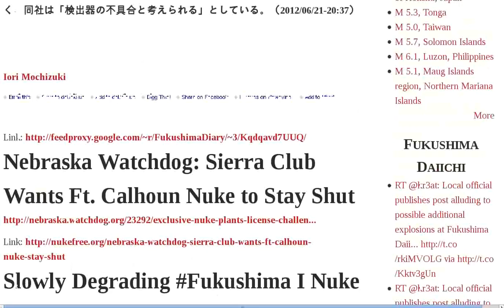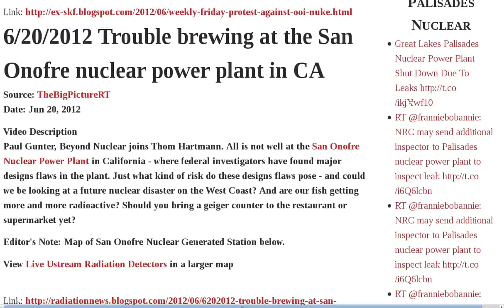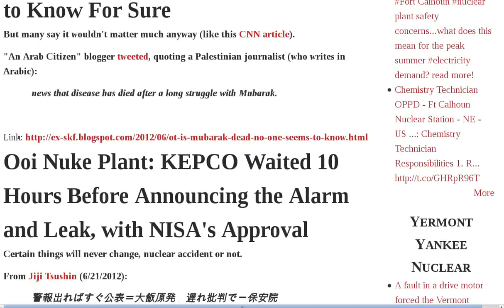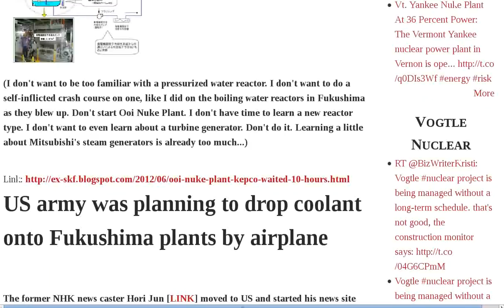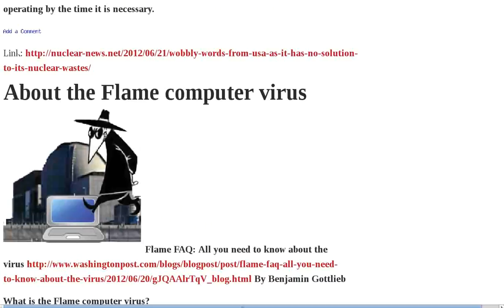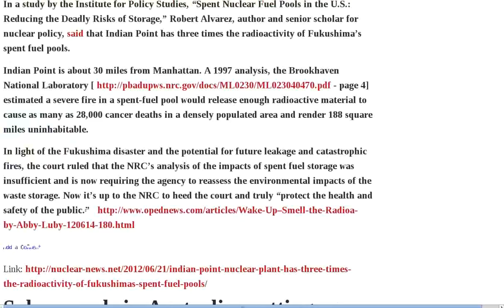Plant Fukushima 2012 Nuke Tepco Japan Regulatory Official Tokyo Explosives Ooi Kepco Army Trouble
Radiation level spiked in reactor3. Tepco "The gauge is broken" | Nebraska Watchdog: Sierra Club Wants Ft. Calhoun Nuke to Stay Shut | Slowly Degrading Fukushima I Nuke Plant: Leak from Reactor 3 Gas Management System, Patched Up With Tape Temporary I Hope | Fukushima Authorities: Tepco report has fabricated data We still don't know what happened in the cores of No. 1, 2 and 3 | MIT Study: "At low dose-rate, radiation poses little risk to DNA" | Kucinich on House floor: "How long before FirstEnergy's 34 year snow job is fully exposed?" at Davis-Besse | Weekly Friday Protest Against Ooi Nuke Plant Restart in Front of PM Official Residence in Tokyo and KEPCO's HQ in Osaka, June 22, 2012 from 6PM | 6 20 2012 Trouble brewing at the San Onofre nuclear power plant in CA | What did happen to reactor4 ? | Former Japan Official: US army planned to entomb Fukushima reactors days after 3 11 — Given permission to use Yamagata airport | Just In: Gov't flip-flops — Unit 4′s fuel rods to be removed starting this year — 'Buckling' building, quake concerns behind move | Torch Relay honour for Sellafield worker | Hoax images of Ukrainian plant 'irresponsible' | Jain to lead WANO Tokyo Centre | Security stops explosives at Ringhals | NREL: 80% Renewables by 2050? | Phil Carson: The Rise of Solar Stretches Utilities | 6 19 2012 Reporter Bob Powell Reports on Mysterious Explosion in Michigan | Sweden on alert after explosives found near nuclear plant | OT: Is Mubarak Dead? No One Seems to Know For Sure | Ooi Nuke Plant: KEPCO Waited 10 Hours Before Announcing the Alarm and Leak, with NISA's Approval | US army was planning to drop coolant onto Fukushima plants by airplane | LDP Shadow Foreign Minister: "Prime Minister's Office Refused to Accept Radiation Data from the US" | NYTimes: Tepco "has worked vigilantly to shut out close scrutiny of the ravaged plant's condition" | Trouble brewing at the San Onofre nuclear power plant in CA | Countering the cacophony of crap against renewable energy | Japan's new nuclear regulator to be back in bed with the nuclear industry? | Japan's new nuclear regulatory body - an uncertain quantity | Nuclear Regulatory Commission's blind faith that nuclear waste is safe | Court found that USA's Nuclear Regulatory Commission could not just ignore nuclear wastes | Global citizens' monitoring of radiation data | Wobbly words from USA, as it has no solution to its nuclear wastes | About the Flame computer virus | Indian Point nuclear plant has three times the radioactivity of Fukushima's spent fuel pools. | Solar panels in Australia- cutting mains electricity use and wholesale Audio